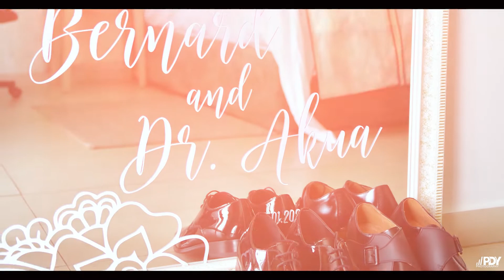Yaw and Akua Wedding Trailer (Mr & Dr Mrs Baning-Darko)